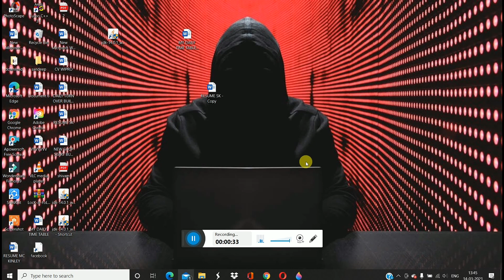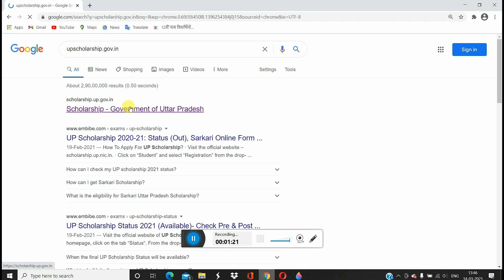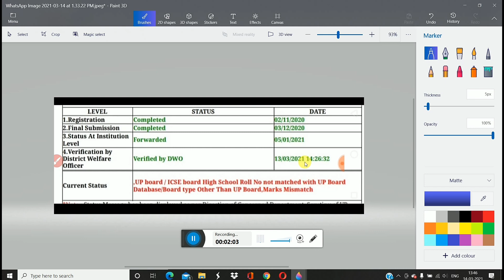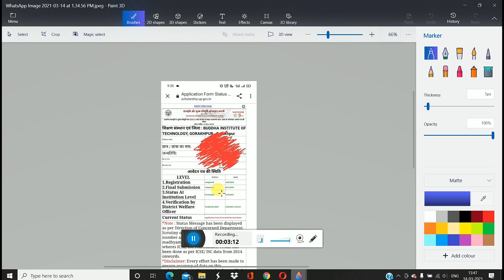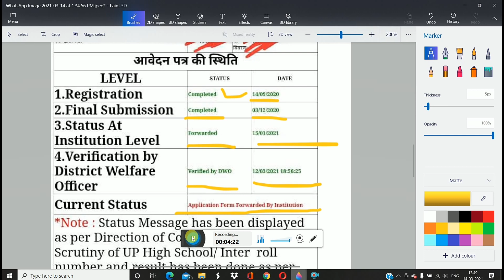UP SCHOLARSHIP 2021😃आज भी बराबर छात्रों के फ़ॉर्म DWO से VERIFY हो रहे हैं🤗इस तरह से करवाओ VERIFY 💫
⏭Queries Solved➡
🎁Videos about🎁✒✏🛠

आज भी बराबर छात्रों के फ़ॉर्म DWO से VERIFY हो रहे हैं
जिन छात्रों का VERIFY नही हुआ है वो छात्र  जरूर देखें

🔷TELEGRAM CHANNEL JOIN KARLO ✔
upscholarship2020-21#UPSCHOLARSHIP#upscholarship#upscholarshipform2020
TechnicalSandeep technicalsandeep Technical Sandeep#technicalsandeep#sandeepyoutuber#sandeepkumar#technicalsandeep#Technicalsandeep#technicalsandeep